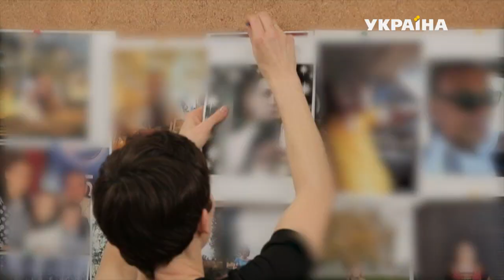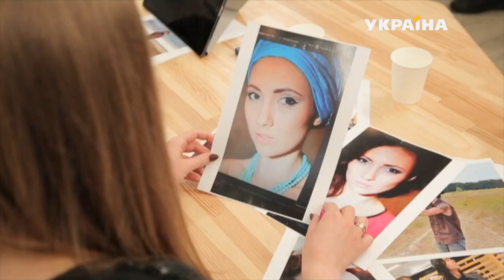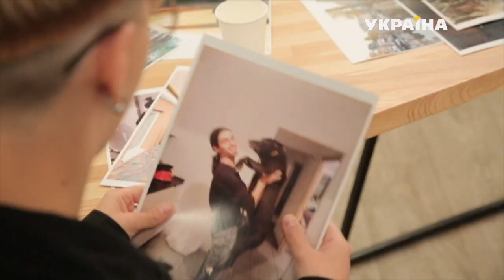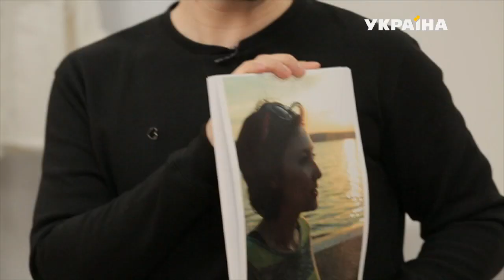Місія: краса-2. Випуск 26. Сім'я Донських